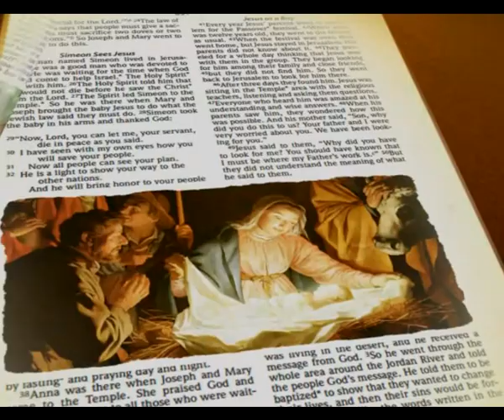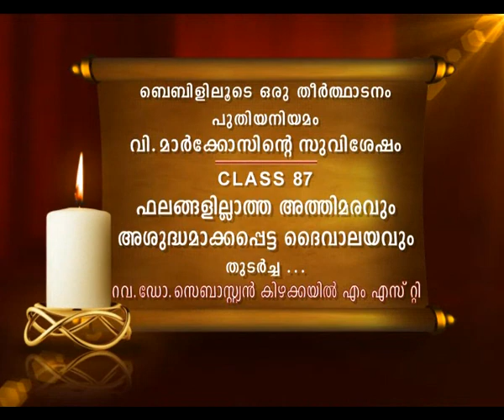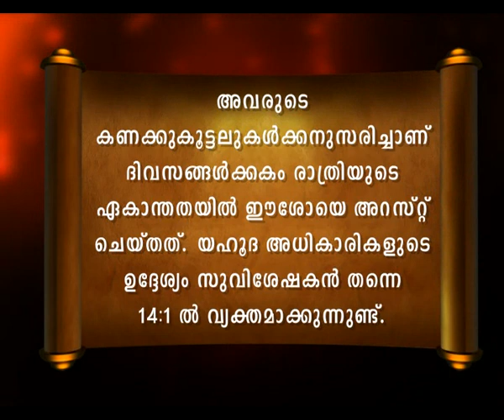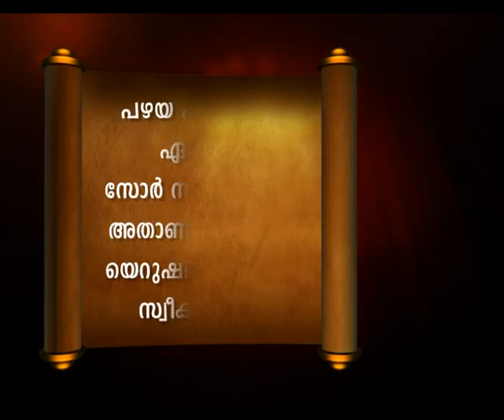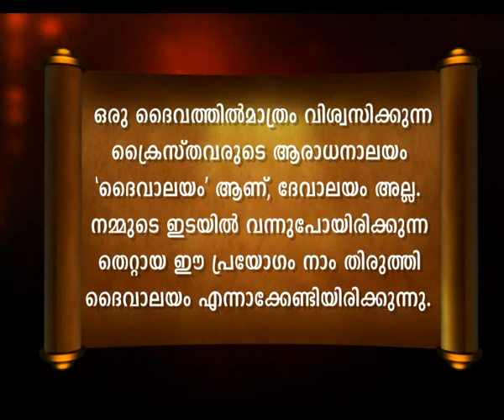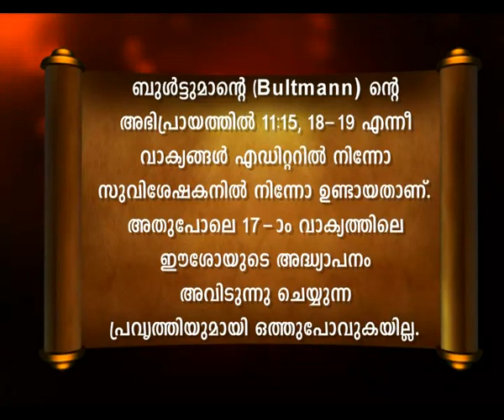Bibililoode oru theerthadanam ബൈബിൾ പുതിയ നിയമം Mark 87 ബൈബിളിലൂടെ ഒരു സമഗ്ര സഞ്ചാരം